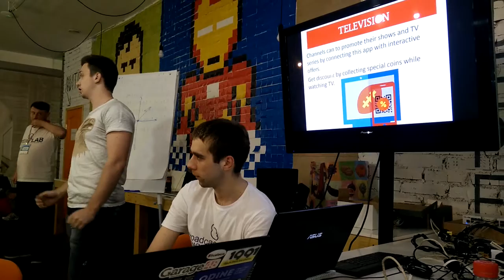iab-hackathon 20160515 180042